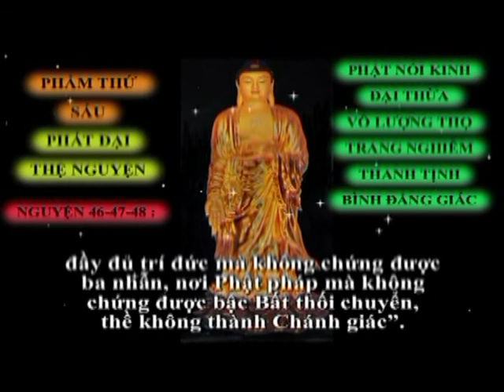Phát Đại Thệ Nguyện - Phẩm thứ 6 Kinh Vô Lượng Thọ - Giác Phước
Cầu nguyện dịch bệnh COVID-19 sớm tiêu trừ.